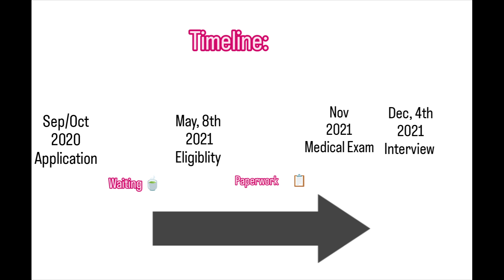Green Card Lottery 2025 - Do's and Dont's if you want to win!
IT IS POSSIBLE! This is how I won the DV Program and moved to America to make my American Dream come true